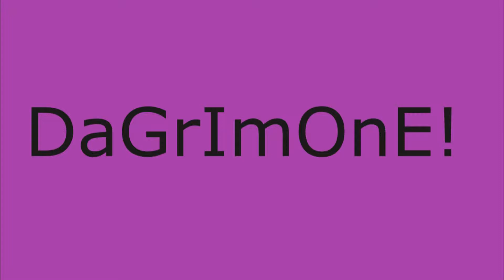GRIM REVIEWS LAST RESORT EPISODE 8 (aired 29/11/2012)